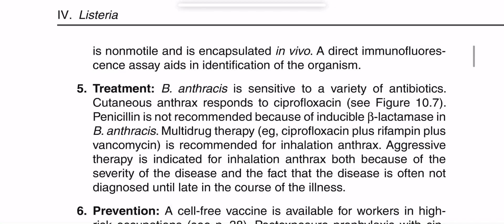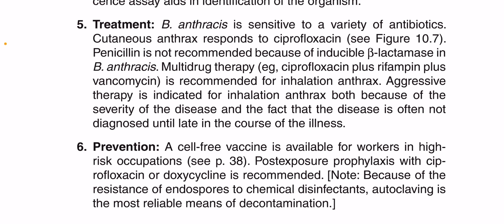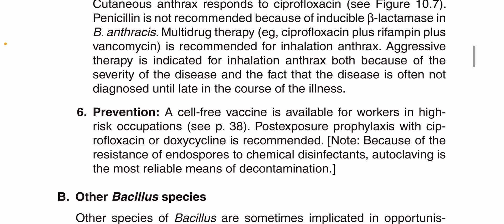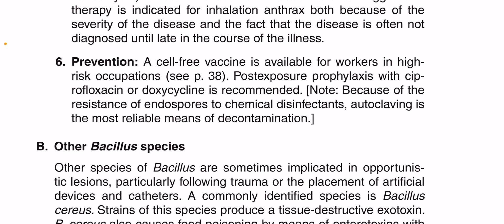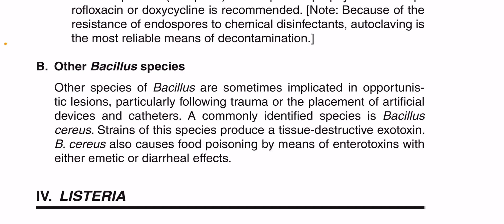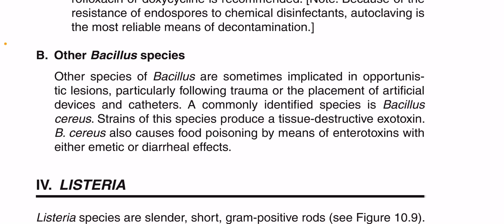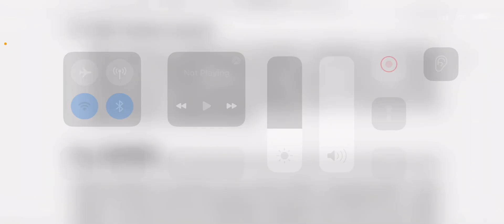چارەسەر و خۆپارستن لە باسیلەس ئەنسراکس Treatment and prevention of B anthrax